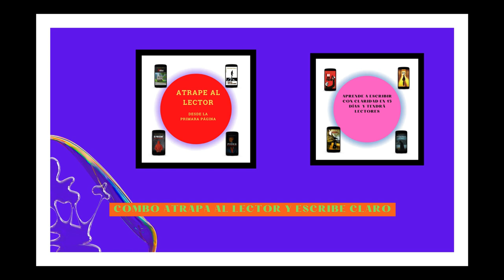COMBO APRENDA A ATRAPE AL LECTOR Y A ESCRIBA CLARO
ATRAPA AL LECTOR DESDE LA PRIMERA PÁGINA
El verdadero talento del escritor se comprueba cuando tiene la capacidad de atrapar al lector. Cuando inició la lectura en ocasión tiene perdiendo el tiempo. A qué se esto a qué el escrito no tuvo la capacidad de atrapar tu atención, de cautivarte con su historia. En una novela no solo debes atrapar la atención del lector sino mantener su interés para que siga leyendo.

APREDE A ESCRIBIR CLARO
La escritura es comunicación se escribe para que otro lo lea. No se escribe para leerse a mismo, Aunque en ocasiones lea el texto para revisarlo. el objetivo principal de todo texto es que el lector lo entienda.
La claridad el mejor método para hacerse entender, debemos saber porque escogemos una palabra y no la otra y por qué colocamos una frase antes que la siguiente. No es un camino tan simple como parece.